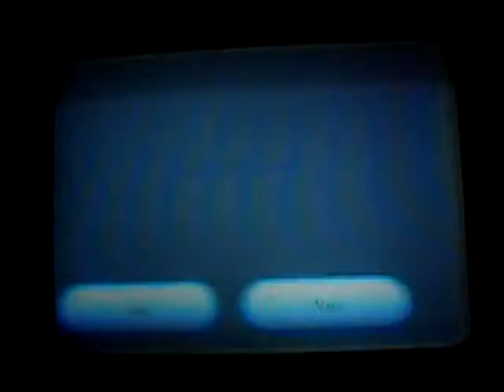Mario Galaxy part 15